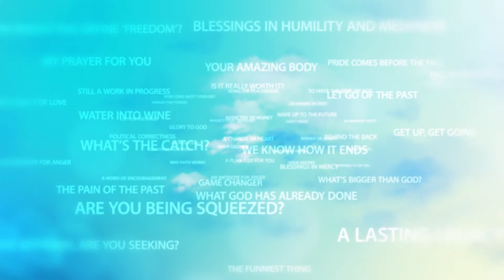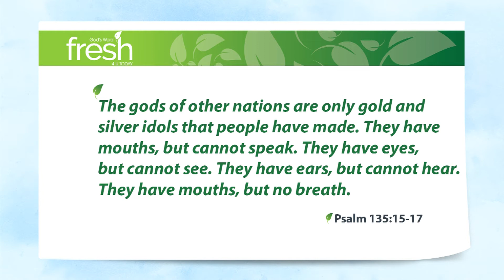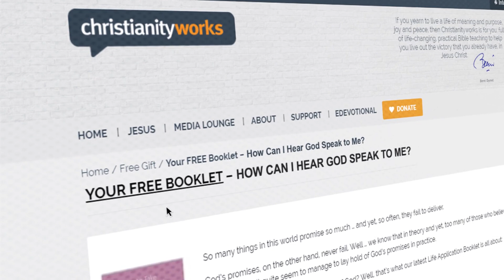FRESH 19 881TX